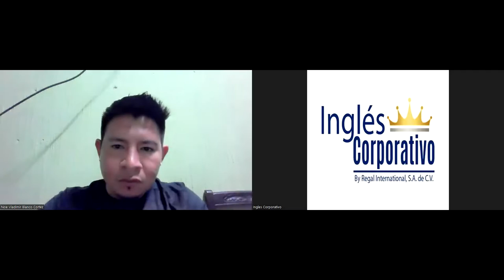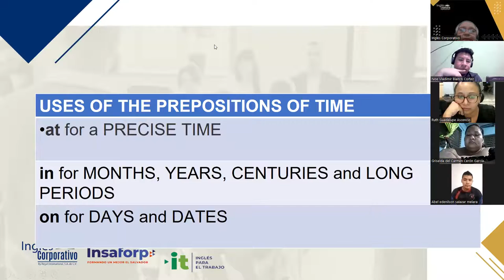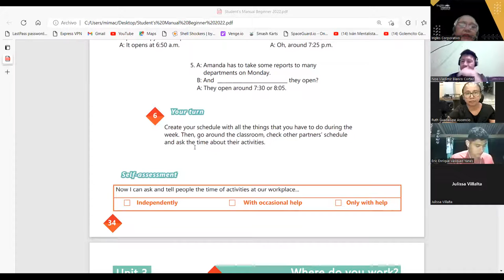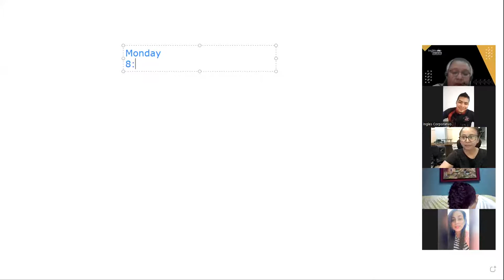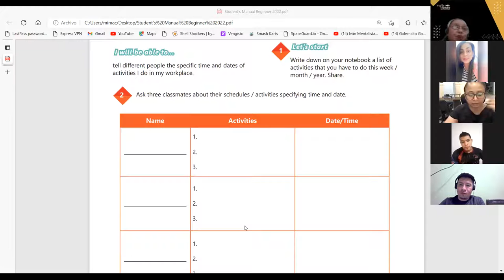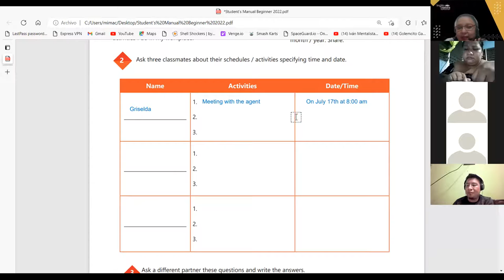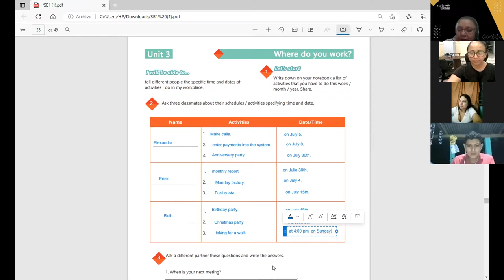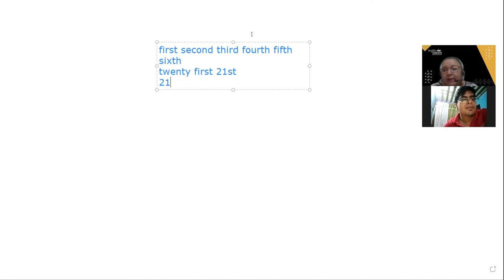Ingles Corporativo-01 - 07 - 2022 -HOW TO USE PREPOSITIONS OF TIME